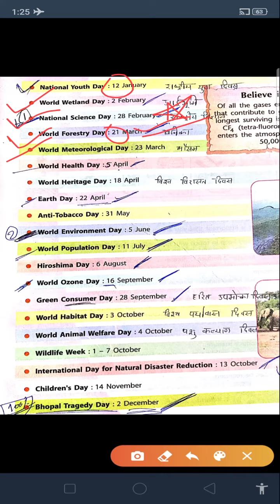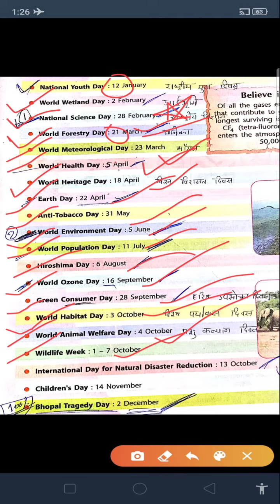How to remember important days trick/Gk tricks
board study tips 😊😊😊😊
How to remember important days/Gk tricks

 Gk Tricks
Gk tricks in hindi
Gk
International days
Important Days
important days trick
SSC \u0026 Banking Exams
 chsl 2018
विश्व एवं अंतराष्ट्रीय दिवस gk

Gk
Gk tricks

Insta I'd board_study_tips_youtube 👈